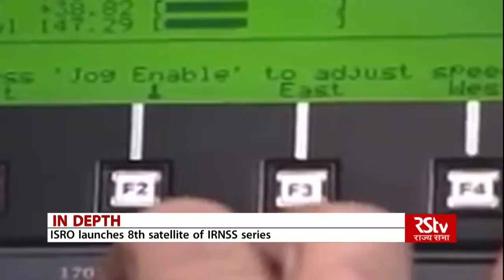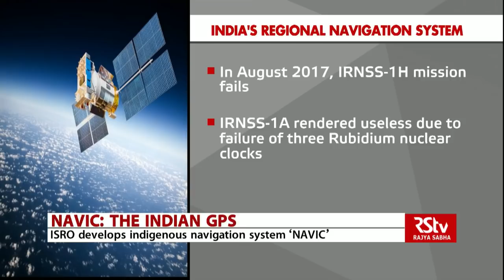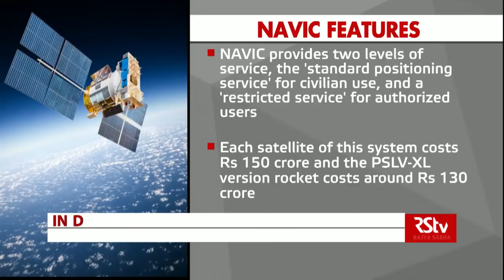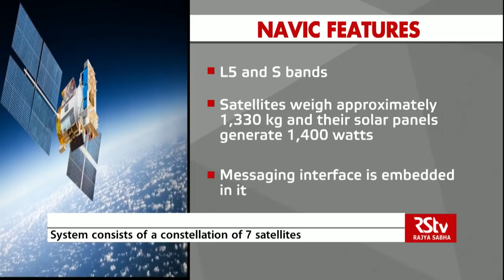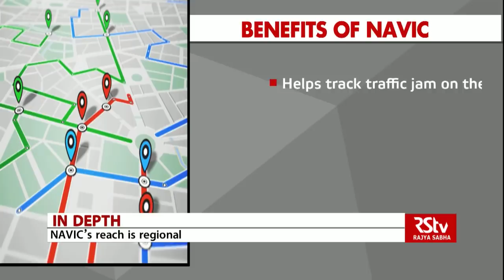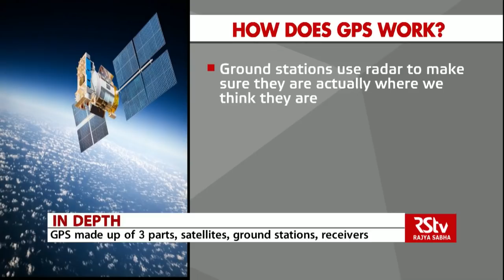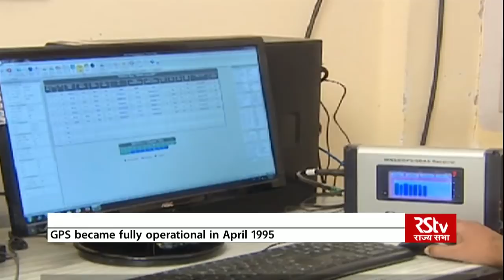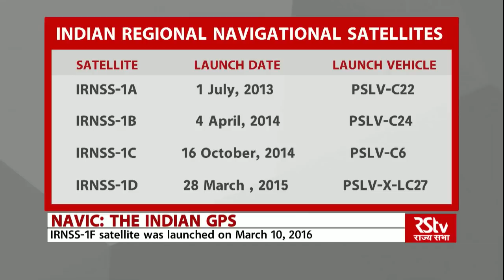In Depth: NavIC: The Indian GPS